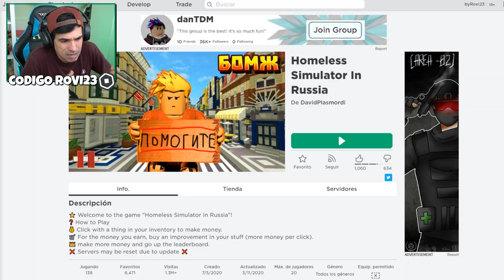ROBLOX SER POBRE SIMULATOR...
En este nuevo video de roblox en español vamos a jugar homeless simulator in russia